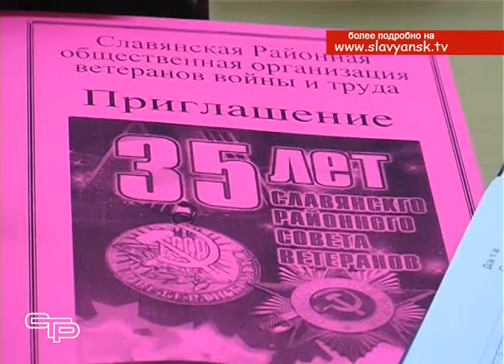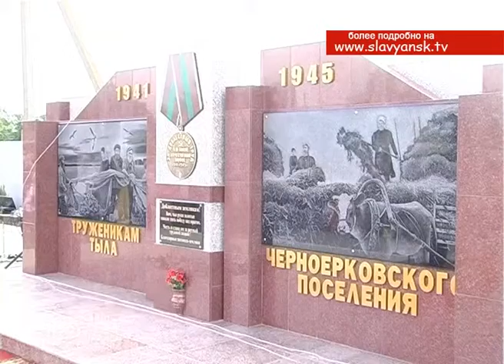Отчетно выборная конференция Славянского районного Совета ветеранов войны и труда